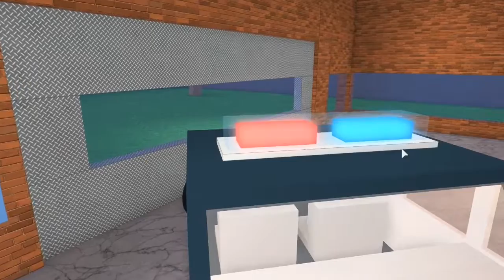Roblox - THE NEW COP IN TOWN!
Today I'mm playing Redwood Prison on Roblox

Ask.fm:  ask.fm/DarkOfTheSea
Skype:  DarkOfTheSea
Skypepicture:  My You Tube Picture.